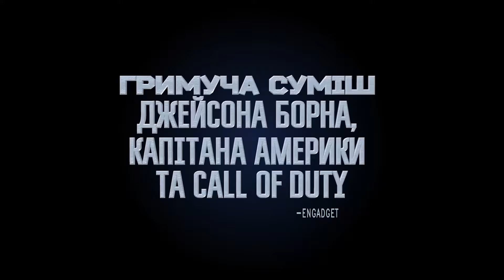Хардкор / Hardcore Henry (український трейлер)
Прекрасне подружнє життя поруч з чарівною Естель - це все, що пам'ятає головний герой після того, як прокидається у невідомій науковій лабораторії, де його будить власна дружина. Але дружина тут же виявляється викраденою, і головний герой Генрі вже змушений переслідувати монстра Акана, який вкрав його дружину. Тепер заради досягнення мети Генрі готовий на багато що. Але пізніше виявляється, що не тільки він один є ворогом для Акана. У підозрілого Джиммі теж свої плани на лиходія. Тепер разом хлопцям доведеться врятувати Естель і запобігти спробі задіяти армію кіборгів в боротьбі з людством. Їм належить боротися з самим втіленням зла.